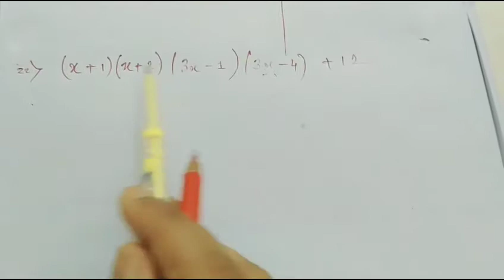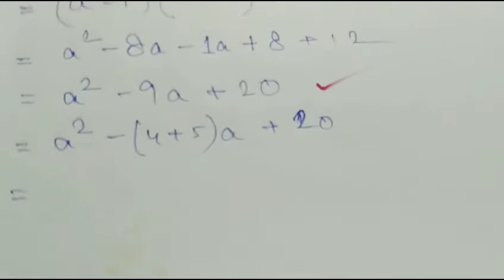Class 9 Factorisation,উৎপাদকে বিশ্লেষণ,কষে দেখি 8.5 (Part 1),পৃষ্ঠা সংখ্যা- 122,Class 9th math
নবম শ্রেণীর গণিতের সমাধান
✳️ কষে দেখি - 8.5 ✳️ Part 1 ✳️
🔘 122 নং পৃষ্ঠার  🔘

📚নবম শ্রেণির যেকোনো অঙ্কের সমাধান করে দেওয়ার জন্য কমেন্ট করে জানাও। 📚

🌟নবম শ্রেণির আরও গণিত সমাধান🌟